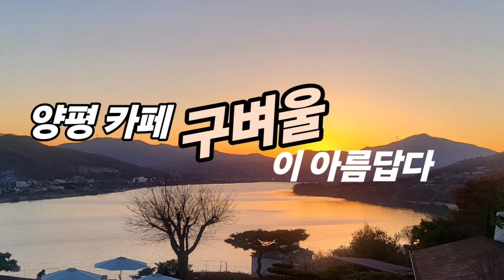임감독의 풍경 ㅡ 양평 남한강변의 구벼울카페